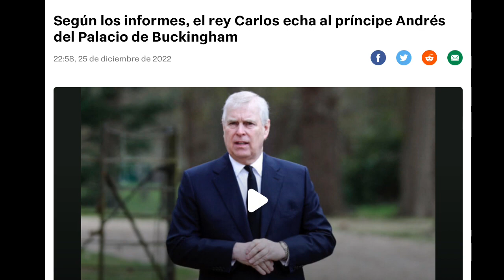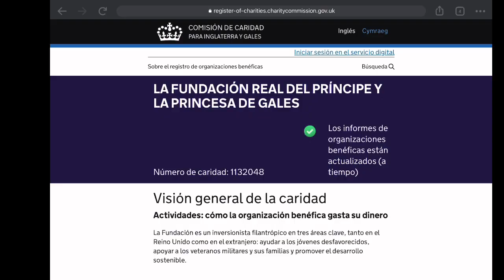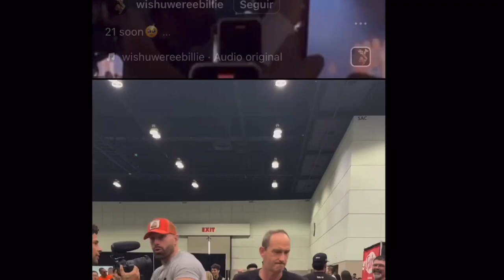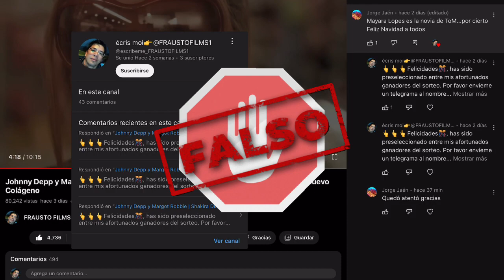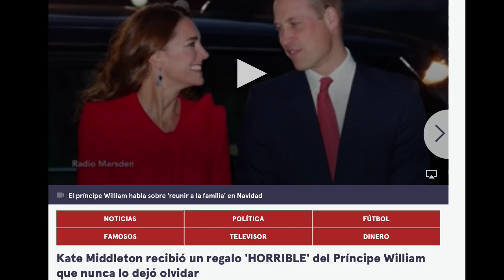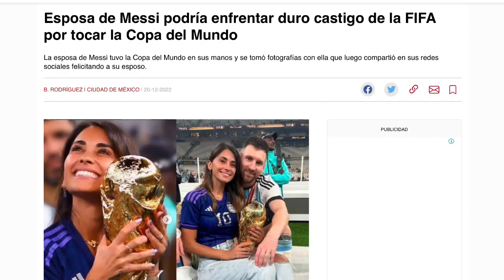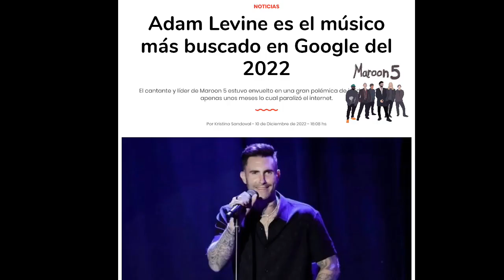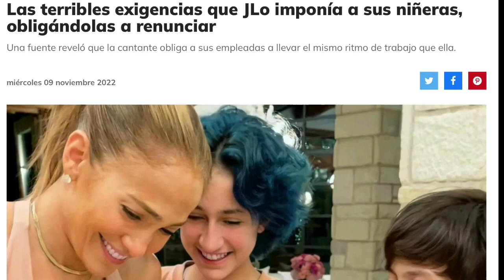Messi Vs FIFA | Rey Carlos Expulsó a Andrés | Billie Eilish Reveló Deseó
King Charles iii and Royal family
Messi vs FIFA
Shakira y Pique
Harry and Meghan Markle
Tom Brady and Gisele
JLO and ben Affleck
Adam Levine